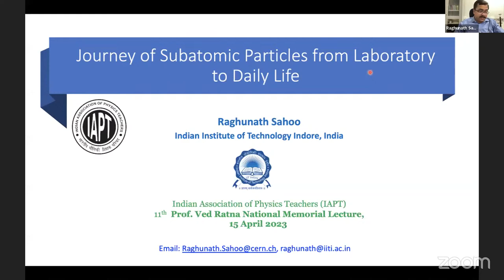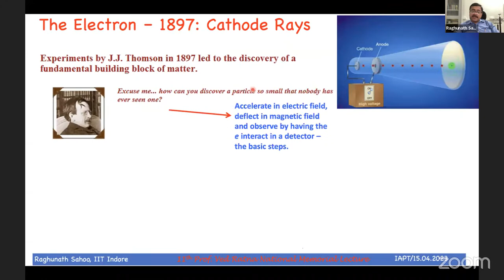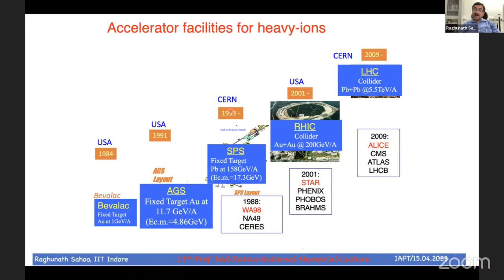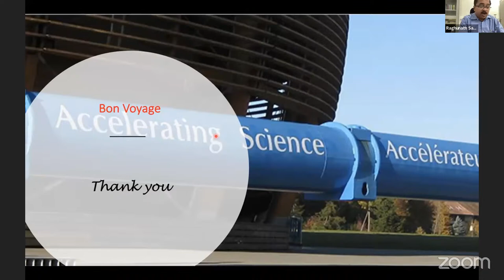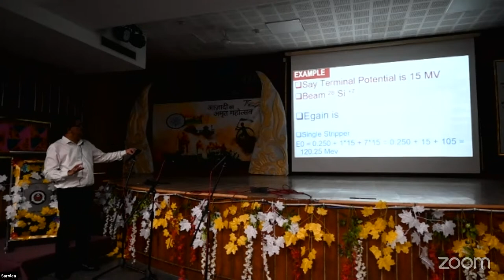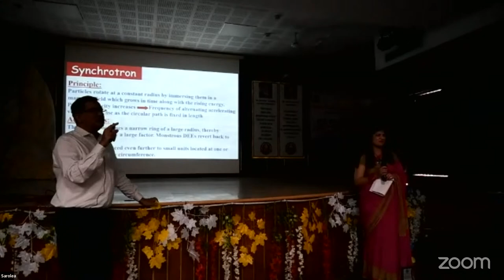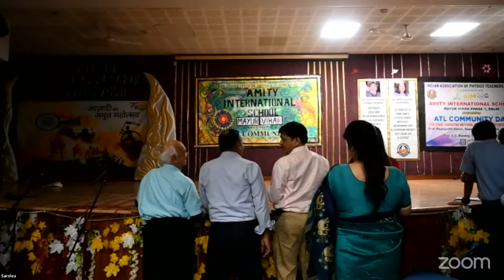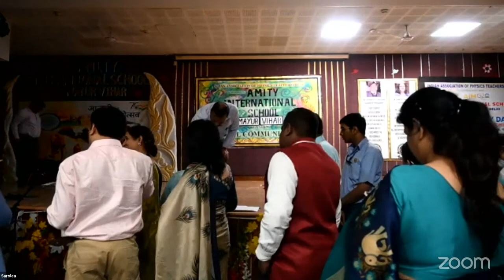11th Prof. Vedratna National Memorial Lecture